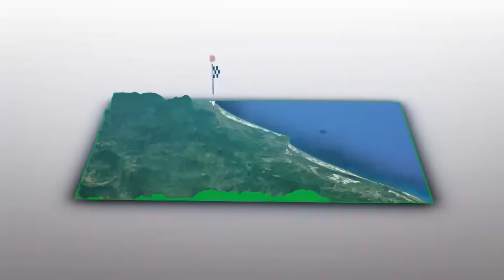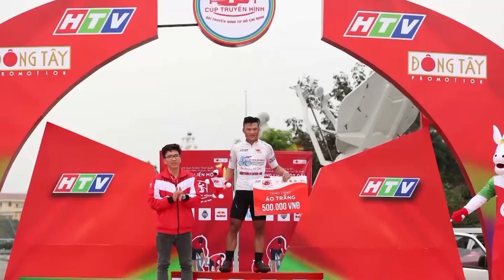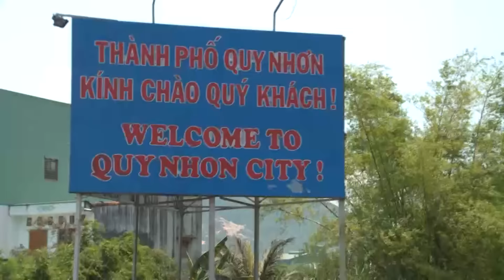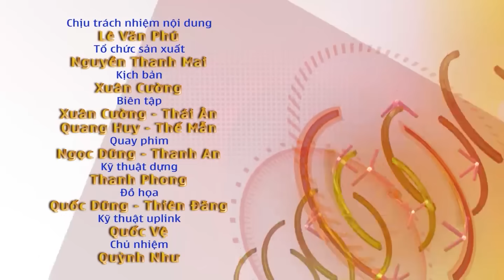Cúp TH TPHCM 2019 | TUỜNG THUẬT | Talkshow | 20/4/2019